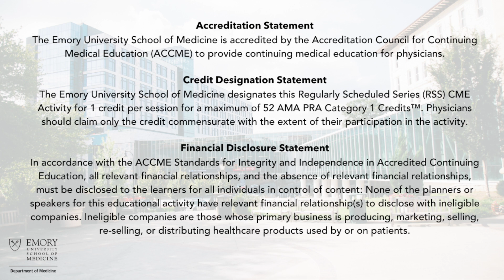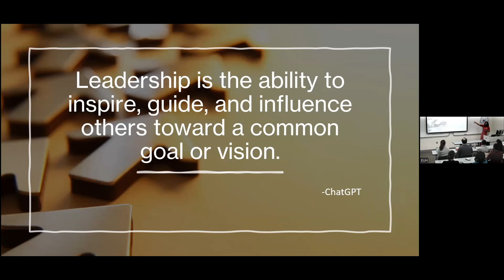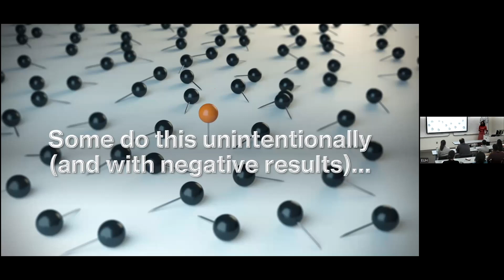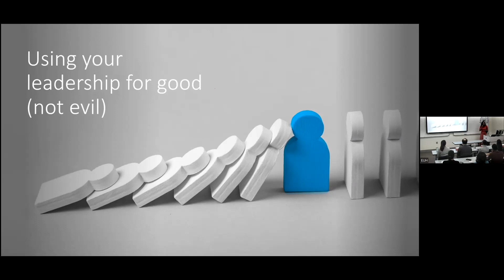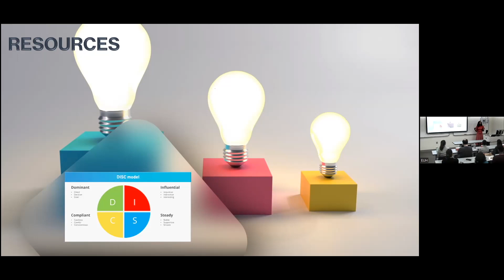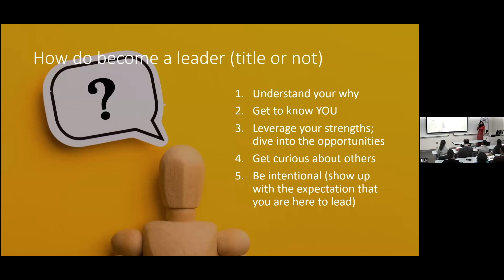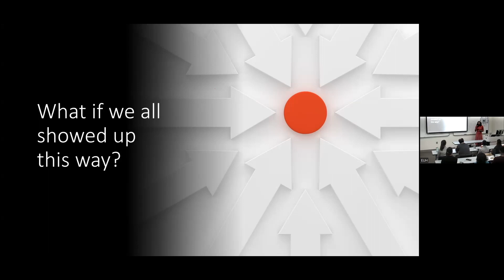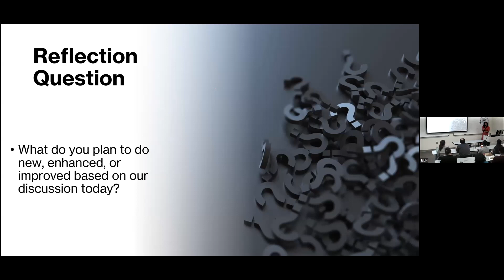DOM MGR - Demystifying Leadership: Dismantling What We Traditionally Believe About Leadership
This Medicine Grand Round’s session ID number is 17978.

Please note that CME credit is only eligible to redeem within seven days of the original presentation date. The deadline for this meeting is Tuesday, April 16. Our process for redeeming CME credit has changed.